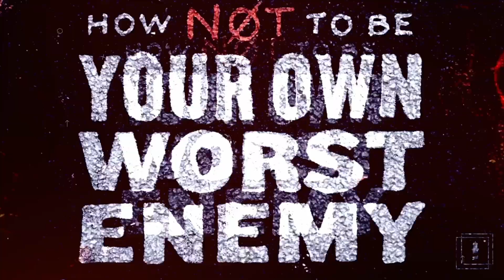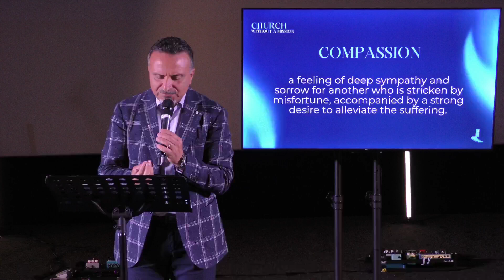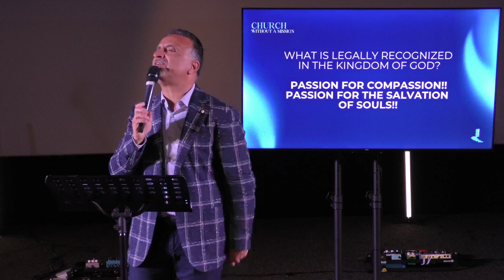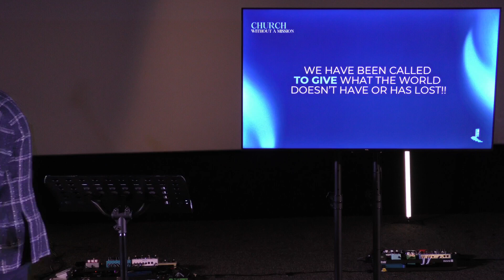Church without a Mission | Ps Enzo Incontro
PASSION WITHOUT COMPASSION IS ILLEGAL IN THE KINGDOM OF GOD!!